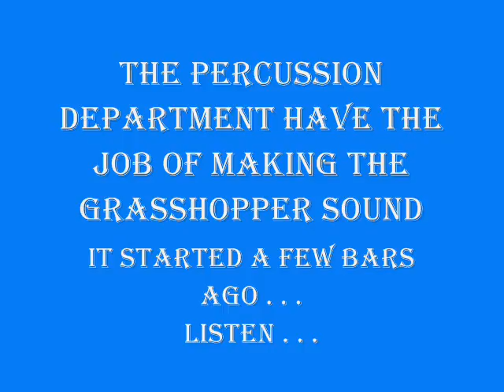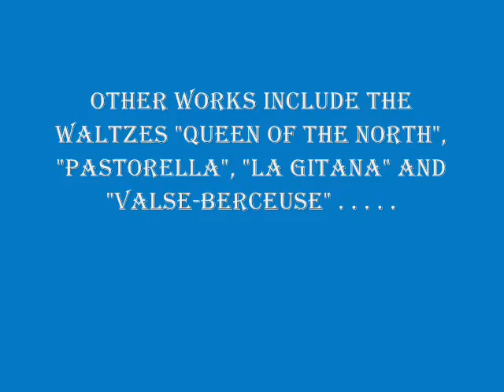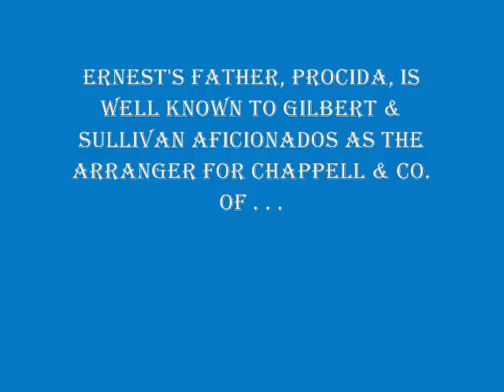Grasshoppers' Dance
Eastwood Light Orchestra
Live 2013